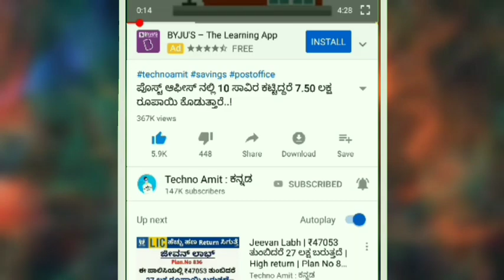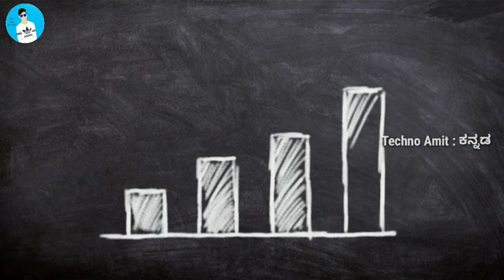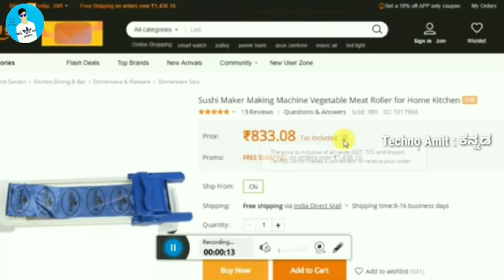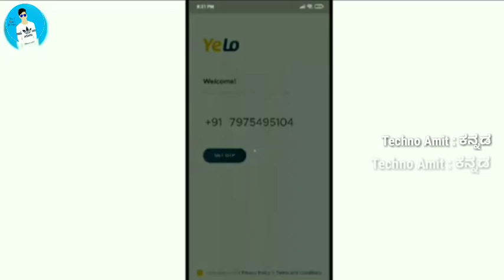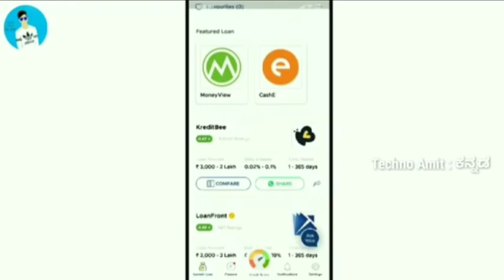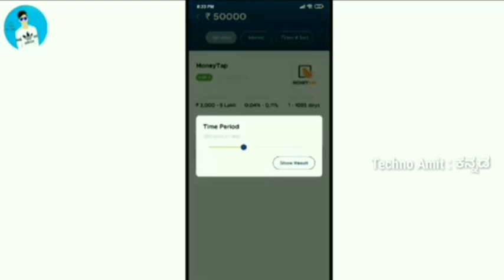ದಿನಕ್ಕೆ = ₹4700 ಲಾಭ | ₹38 ಕ್ಕೆ ತಯಾರಿಸಿ ₹110 ಕ್ಕೆ ಮಾರಾಟ ಮಾಡಿ | ಸಣ್ಣ ಮಷೀನ್ ಹೆಚ್ಚು ಲಾಭ | Business idea